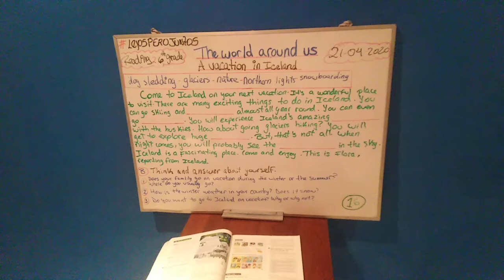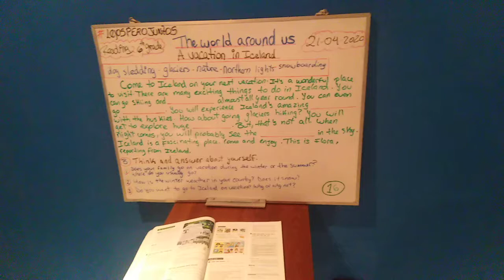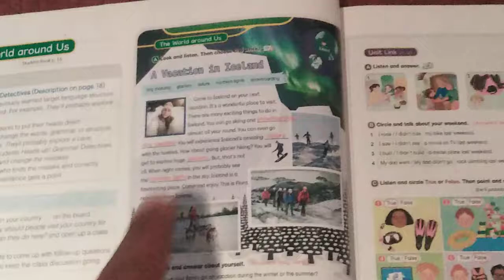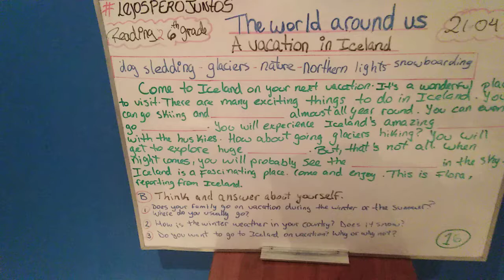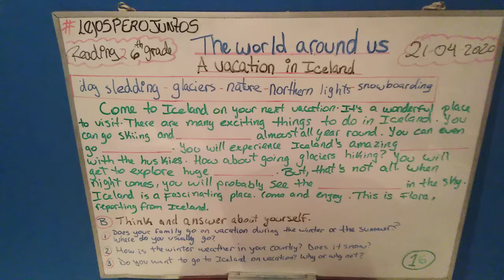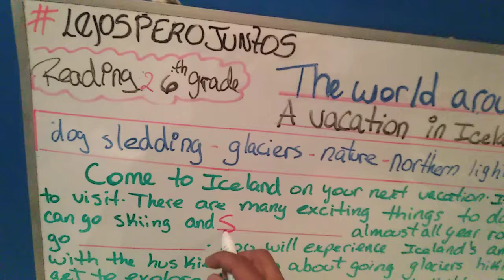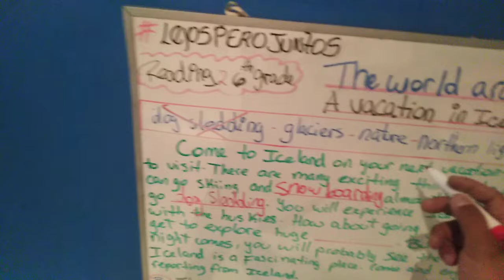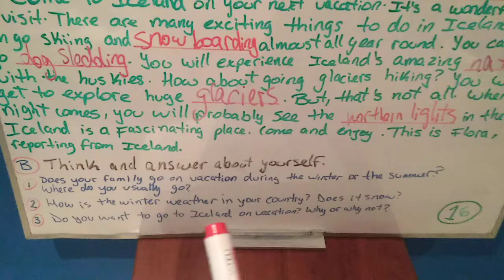Reading A vacation in Iceland 6th grade